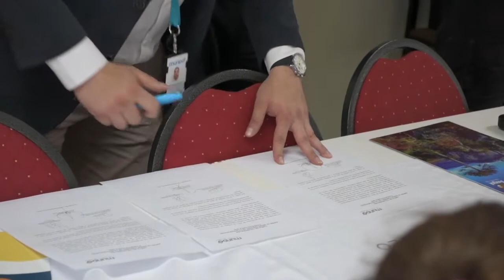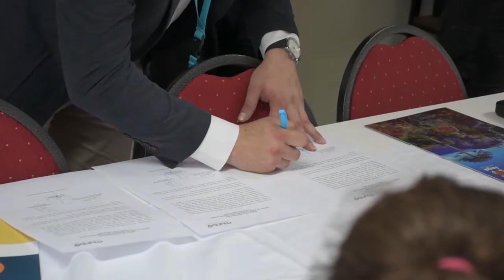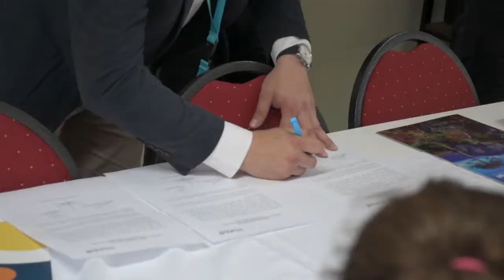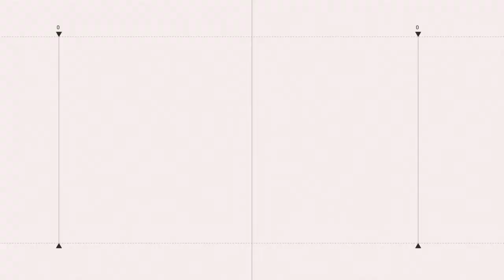NOTICIAS 23 DE NOVIEMBRE 2021